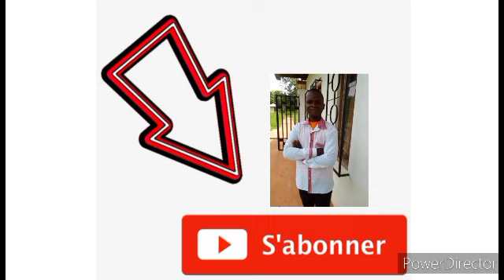🔥🔥DÉFAITE DU BÉNIN 🇧🇯🇧🇯 FACE AU ZAMBIE.😭😭😭🔥🔥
Le Bénin n’abordera pas la Coupe d’Afrique des Nations U20 en Egypte sous le sobriquet des « Ecureuils du Bénin ». La nouvelle appellation des équipes nationales du Bénin entre officiellement en jeu dès ce mardi soir face à la Zambie. Le nouveau maillot officiel de la sélection est déjà floqué à l’effigie du guépard, l’animal qui représente le nouveau surnom de l’équipe.

Ils seront les premiers à arborer le nouveau maillot, en compétition officielle, avec la nouvelle appellation « Les Guépards du Bénin ». Un sobriquet officialisé le 17 février dernier par le Ministre béninois des sports. Quatre jours plus tard, les nouveaux kits de la sélection nationale du Bénin, qui participe à la CAN U20 en Egypte, s’affichent aux couleurs du guépard.

On a pu s’en rendre compte déjà lundi lorsque le sélectionneur Mathias Deguenon et son capitaine Ouorou Tamimou sont apparus en conférence de presse d’avant-match face à la Zambie. Sur le logo, l’écureuil habituel a disparu, laissant apparaître la tête d’un guépard en furie posée sur un ballon sous lequel on peut lire « Les Guépards du Bénin ». L’image est surmontée des trois couleurs du drapeau national.

C’est dans ce maillot que les désormais Guépards Juniors feront leur apparition, ce soir à 17h GMT, sur la pelouse du Stade d’Alexandrie. Ils feront face aux Chipolopolo de la Zambie pour le compte de la première journée de la phase de groupes de la CAN U20 Egypte 2023 dans le groupe C.